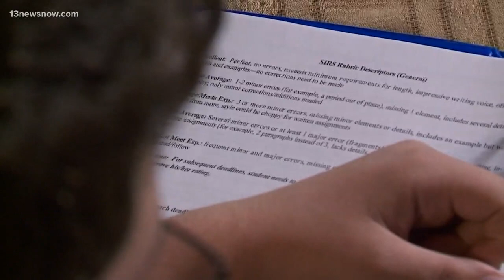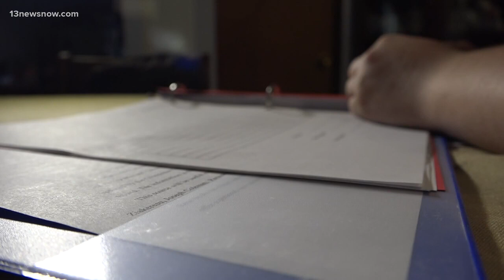Gloucester County School Board to discuss transgender bathroom policy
The Gloucester County School Board is expected to discuss their transgender bathroom policy and the members want to hear the public's opinion.